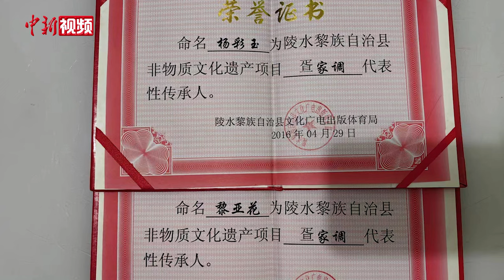【人权行动看中国】海南“海上人家”疍家人生活焕新彩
疍家人是特殊的“海上人家”族群，曾经以舟为家、耕海为生，多分布于福建、广东、广西、海南等沿海地区。陵水黎族自治县新村港是目前海南疍家人聚居人数最多、最为集中的地区之一。随着社会经济发展，如今陵水疍家人纷纷上岸居住，生活与以前大不相同。不少疍家人转产转业，依托自然条件和特色疍家文化，积极投身休闲渔业，发展餐饮、民宿等更多产业。在追寻美好生活的同时，疍家人非常重视疍家文化的传承。（李宇凡 王晓斌）